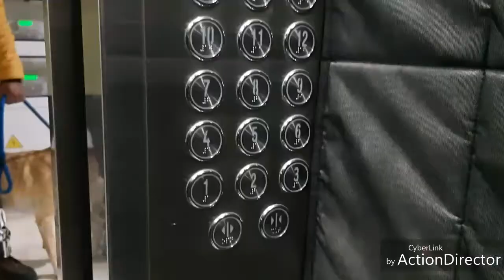Apartamento en venta Bogotá Torres de bellavista (piso 25 )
INFO
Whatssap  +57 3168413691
GANGAZO !!!
Excelente apartamento para estrenar en zona sur
(Barrio Madelena / perdomo)
Estrato 2
64 Mts
2 Baños , 3 habitaciones, Cocina independiente muy amplia ,
 sala y comedor espaciosa .
Cocina enchapada , baños terminados,Techo con bombillo tipo bala ,
 Puertas en todas las habitaciones, Piso de Porcelanato AAA ,
 Excelente vista !

Conjunto cerrado con 5 torres , parqueaderos privados y comunales.

PISO 25

Recien arreglado , listo para habitar con todos los servicios listos
(Gas, CLARO , Luz, Agua )

INFO

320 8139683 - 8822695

// apartment for sale bogota//

Excellent apartment for sale in south area
(Barrio Madelena / perdomo)
Stratum 2
64 Mts
2 Bathrooms, 3 bedrooms, Very large kitchen,
  room and spacious dining room.
Plated kitchen, finished bathrooms, Ceiling with bullet type bulbs,
  Doors in all rooms, Porcelain Floor AAA,
  Excellent view!

Closed set with 5 towers, private and communal parking.

APARTMENT 25

Apartment finished 100%, ready to live with all services ready
(Gas, CLEAR, Light, Water)

INFO

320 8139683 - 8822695